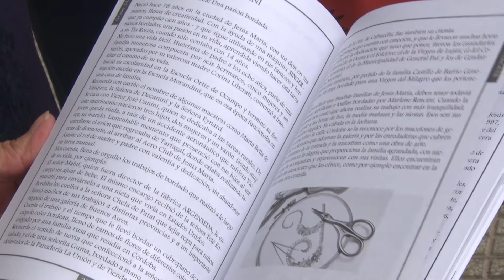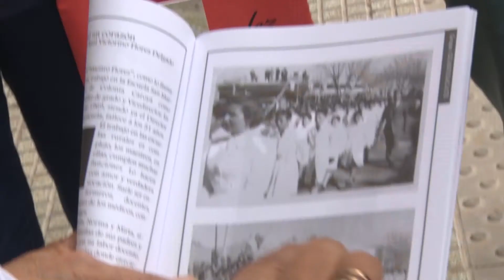PRESENTAN EL NUEVO RESCATE HISTÓRICO